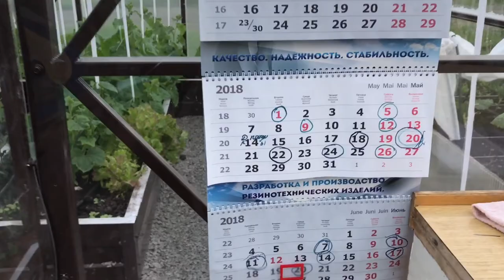Наша фазенда. Фильм «10-й». Огурцы и томаты пошли! Растут не разгибаясь, а картошка сама сажается!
Фильм «10-й»  о теплице Легенда №1и нашей фазенде. Что сделано за неделю. 20.06.18.
 Теплица Легенда №1, размер 3х11. разделена на три отделения: 3х4-3х3-3х4 метра. Габаритные размеры: Высота стен 1800мм, высота в коньке 2800мм. Каркас изготовлен из оцинкованной профильной трубы 40х40х1,5, 20х40х1,2 и 20х20х1,5. Покраска каркаса полимерно порошковым способом. Теплица оснащена автополивом и автоматическим проветриванием. Грядки утепленные с обогревом. Покрытие теплицы комбинированное: стекло 4мм и сотовый поликарбонат 10мм. Теплица установлена на фундамент из бруса 100х100 с подсыпкой из щебня. Продолжение следует.
ПОСЕТИТЬ ВЫСТАВКУ ТЕПЛИЦ, ЗАКАЗАТЬ И ПРИОБРЕСТИ ПРОДУКЦИЮ МОЖНО ПО АДРЕСУ:
Фильм 6-й. Наша фазенда. Разводка капельного полива. Натяжка системы подвязки и первый томат! Высадка клубники, малины и земляники. 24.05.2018.
Фильм 10-й. Наша фазенда. Фильм «10-й». Огурцы и томаты пошли! Растут не разгибаясь))), а картошка сама сажается!